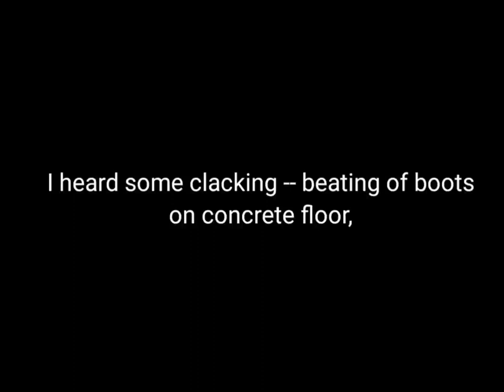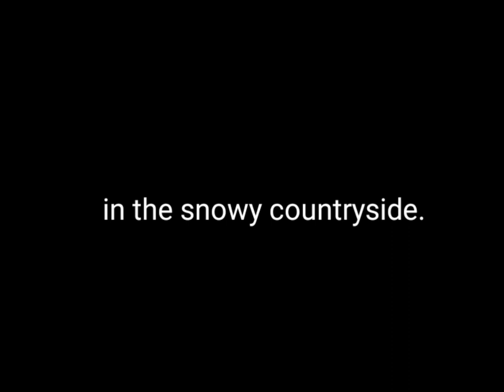Ghost Poem by Qadri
Poetry || Love Poems || English Poem || Romantic Poetry || Sad Poetry

Queries Solved

1. Poetry
2. Love Poems
3. English Poem
4. Poetry in Urdu
5. Sad Poetry
6. Poem in Hindi
7. Poems about Life
8. Famous Poets
9. Emily Dickinson Poems
9. Romantic Poetry
10. William Wordsworth
11.rhymes for children